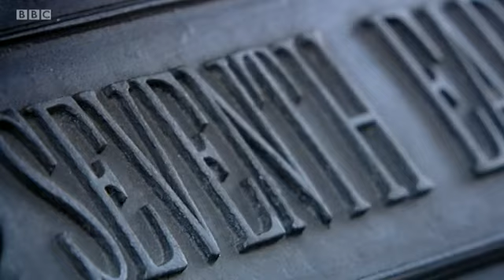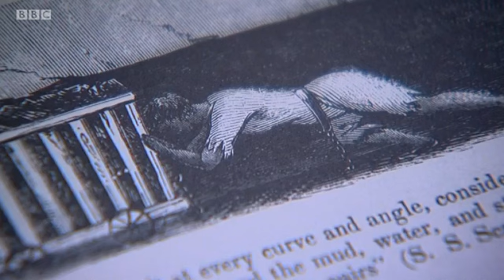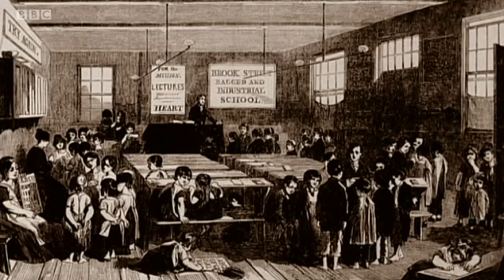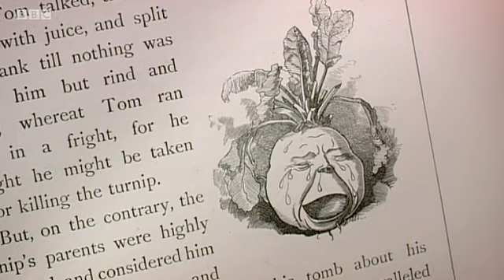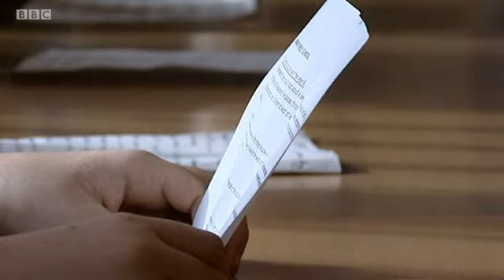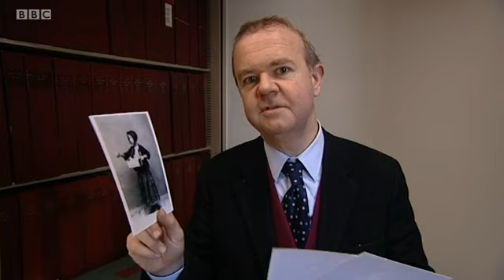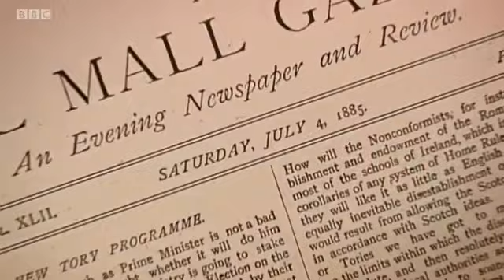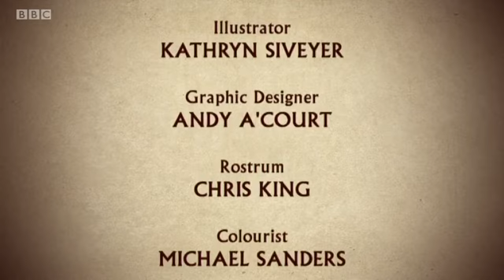Ian Hislop's Age of the Do Gooders 2 - Suffer the Little Children (2010)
Ian Hislop continues his celebration of the dynamic and eccentric Victorian reformers who brought about the most remarkable period of social change in British history. Here Ian looks at the do-gooders' dramatic struggle to give youngsters a proper childhood, sending them to school instead of up chimneys, helping rather than hanging juvenile delinquents and raising the age of consent.

Dr Barnardo founded one of the most famous charities of his era. But his methods were decidedly dodgy: he was guilty of misleading advertising, photo-fakery and even child abduction. Yet, we owe our own concept of child protection - that children have rights independently from their parents - to Thomas Barnardo.

Indefatigable Bristol spinster Mary Carpenter's radical approach to helping young offenders was years ahead of its time. But even her patience ran out with some of the errant teenage girls at her pioneering reformatory school. Maverick newspaper editor WT Stead shocked the nation with his lurid expose of child prostitution - an exclusive which involved him buying a 13-year-old virgin for five pounds. His style and methods make today's tabloid newspapers seem tame. Stead managed to get the age of consent raised to 16, where it remains to this day.

Thanks to the Earl of Shaftesbury, children as young as five stopped being sent down mines. His lifetime's work for children is celebrated in the famous monument at Piccadilly Circus - not actually Eros (sexual love) but Anteros (selfless love).Charles Kingsley's best-selling The Water Babies was crucial in banning the practice of sending small boys up chimneys. To him children were innocent, not tainted with original sin. Yet after him, Victorians sentimentalized children to a degree which we today find hard to stomach.

Ian discovers how these Victorian do-gooders' ideas might have something to offer us today, with the help of Kids' Company founder Camila Batmanghelidjh, Barnardo's boss Martin Narey and the current Lord Shaftesbury, 30-year-old former DJ Nicholas Ashley Cooper.